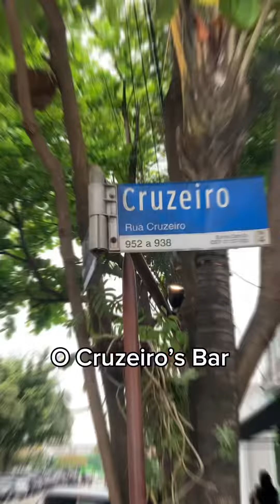O Melhor Churrasco da sua Vida! Curzeiro’s Bar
❗❗O Melhor Churrasco da sua Vida!Com os carnes mais nobre de São Paulo, você nunca provou nada igual! ❗❗
😉Pega essa novidade fomos conferir a primeira unidade da @cruzeirosbar

O ambiente interno para o pessoal mais reservadas e com telões para assistir aquele jogo com a galera em um belo🍻 Happy Hour, que tal? Já o externo é 🐶Pet Friendly e piso superior dedicado a 👨‍👩‍👧família e a 🧒🏼👧🏼criançada!

🚗 Rua Cruzeiro, 952 – Barra Funda,São Paulo

📍Horário de atendimento:
🕧 Todos os dias (inclusive feriados e vésperas): das 12h às 22h
📍Curtiu? Não se esqueça de acessa o site para mais informações